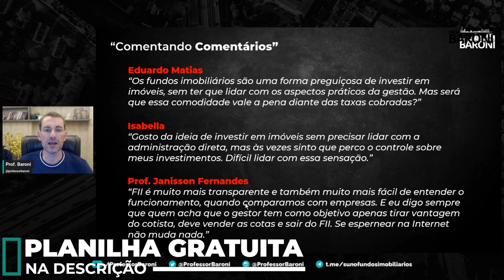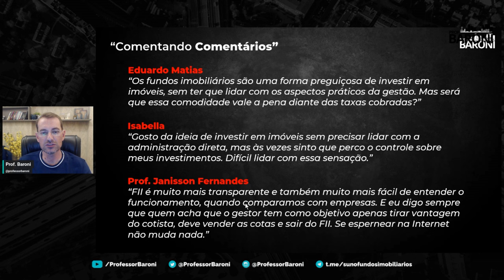FIIs x Ações: Entender FIIs é mais simples do que entender uma empresa?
Entender FIIs é mais simples do que entender uma empresa? + dois comentários!

🔍 Descubra se entender Fundos de Investimento Imobiliário (FIIs) é realmente mais simples do que compreender uma empresa! Nosso corte da última live de Comentando Comentários abordará esse tema de forma clara e objetiva, além de trazer dois comentários adicionais sobre o assunto. Aprofunde seus conhecimentos sobre FIIs e aproveite para participar conosco, compartilhando suas dúvidas e contribuições. Não perca essa oportunidade de aprender e interagir! 🏢✨